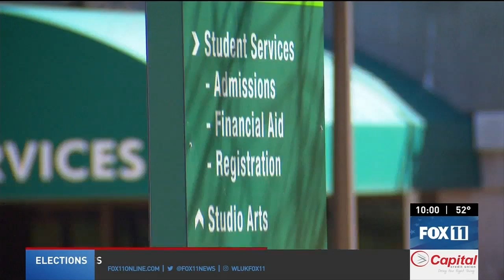Tuition costs rising at Wisconsin colleges; UW-Green Bay students, chancellor weigh in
Each of the 13 schools within the Universities of Wisconsin system will see a tuition increase of 3.75% percent for the upcoming academic year. UW-Green Bay was one of seven schools which requested an additional tuition increase. Chancellor Michael Alexander and UWGB students explain the impact the price hikes will have.